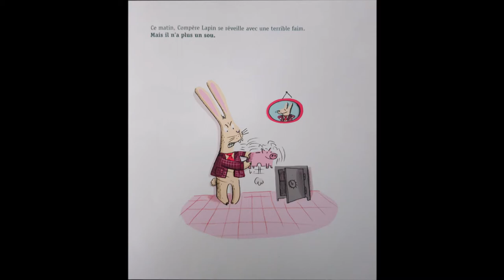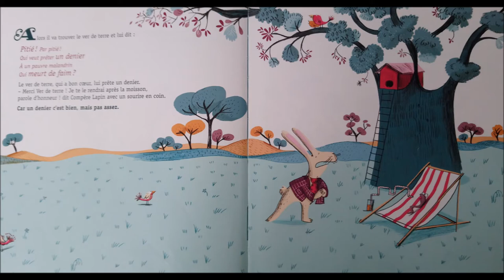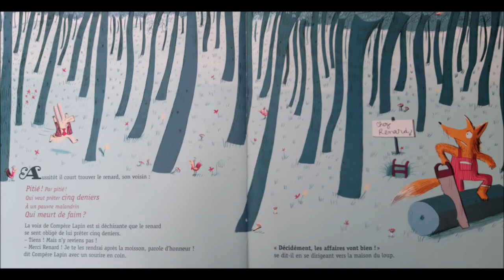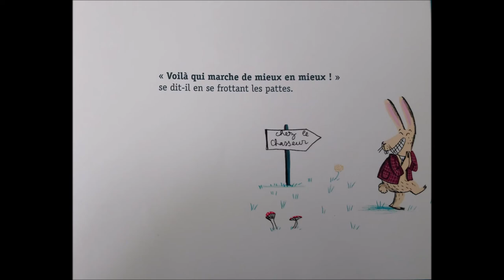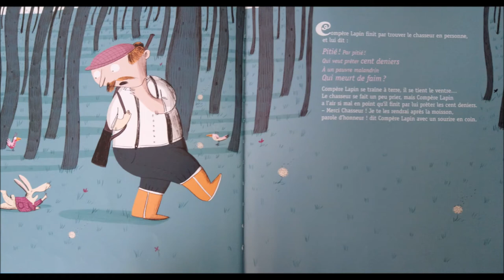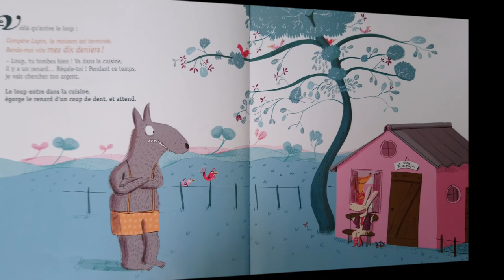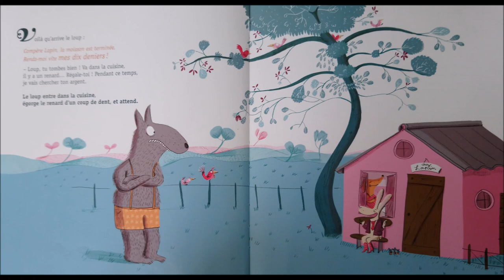Les deniers de Compère lapin - Michèle Simonsen et Magali Le Huche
Edition Didier Jeunesse
Pitié ! Par pitié !
Qui veut prêter un denier à un pauvre malandrin qui meurt de faim ?